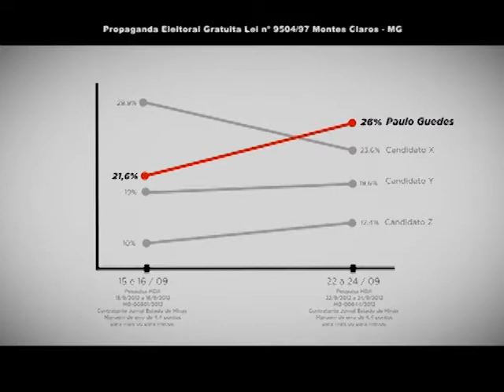PAULO GUEDES PREFEITO INSERÇÃO LIDERANÇA - 29/9